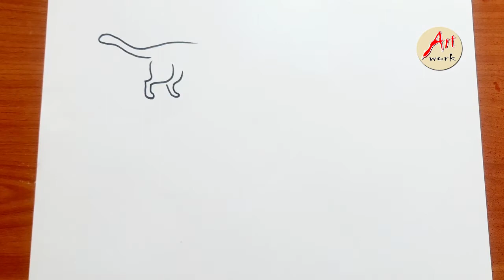Cat Drawing Easy | How To Draw Cat Step By Step | How to draw an easy cat for kids | Cats Group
No Scale no Compass only free hand drawing and color. Enjoy and try you can do it. POROM ART WORK contains some techniques about drawing, which can help your children to learn. I use only black color sing pen .